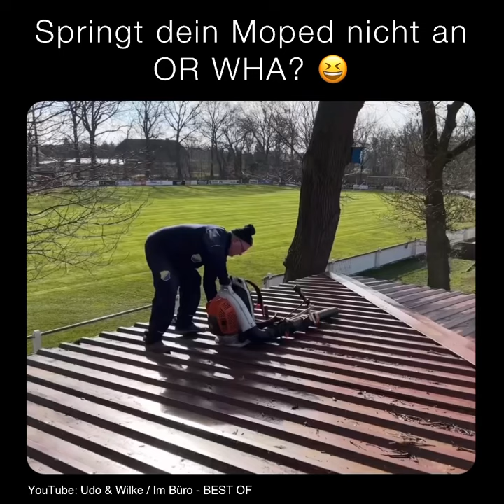Springt dein Moped nicht an OR WHA 😆 | Udo & Wilke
Willkommen auf dem Udo & Wilke / Im Büro Best-Of Kanal.
Hier erwarten euch die besten und lustigsten Ausschnitte von Udo, Wilke und Ron.

Gemeinsam mit dem 54 Jährigen zu cholerischen Anfällen neigenden Platzwart Udo, sorgen Udo & Wilke für Chaos, Spaß und Wutanfällen auf der heimischen Anlage des ostfriesischen Dorfvereins.
Irgendwas zwischen Freundschaft, Leichtigkeit und Nerven.

Einblicke aus dem Büro leben der Trockenbau Firma Ron Johanning Innenausbau GmbH.
Neben Kernkompetenzen im Handwerk ist Spaß im Alltag ein wichtiges Thema in Rons Unternehmen.